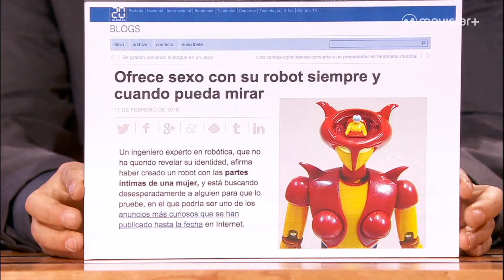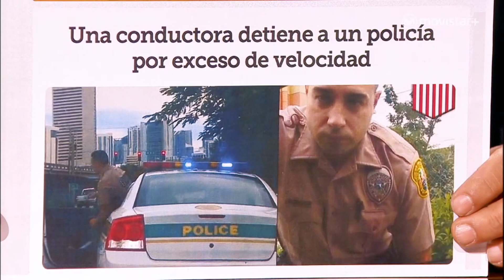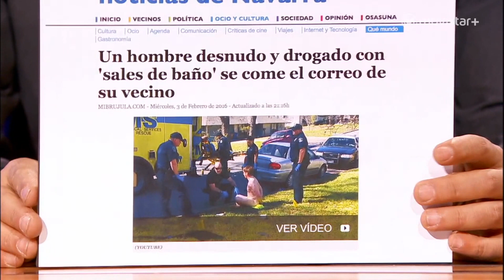Late Motiv: Puto Amo News LateMotiv40 | #0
Repasamos las noticias: en Malibú, un ingeniero experto en robótica ofrece sexo con su 'robot con partes de mujer' siempre que pueda mirar. En Tailandia una británica fue deportada después de usar su pasaporte como papel higiénico. En Miami una conductora detiene a un policía por exceso de velocidad. Y, por último, en EEUU un hombre desnudo y drogado con sales de baño se come el correo de su vecino.